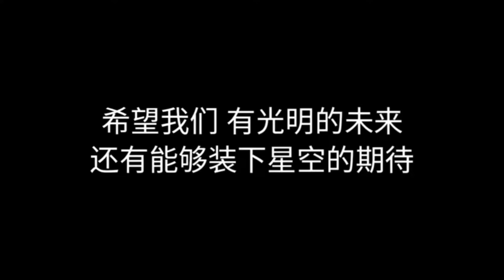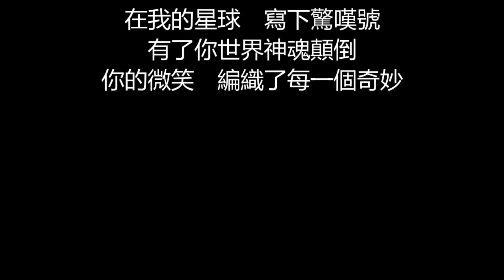阿冗 - 未發送【動態歌詞 | Pinyin Lyrics】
歡迎點歌

▶︎作品介紹
作曲：孫嘉凝
作詞：王友強
原唱：阿冗
演唱：阿冗

▶︎歌詞在下面
我和你像陌生到一切無關
朋友圈連點贊也猶豫再三
不過是恢復原狀 我本來 適合遺憾
我藏著好多的話想對你說
還沒開口就收到你的晚安
在心裡說不清楚 的滋味 叫做難過
堅持了最不應該堅持的一件事
動了最不應該動的心愛一個人
或許這就是從心動到心碎的 全部過程
對話框里的內容 我輸入 刪除了再刪除
一個人的交流我 重復了又重復
你永遠也不會發現我
曾有多卑微無助
有關於你的世界 我逃避 沒用全都沒用
太容易就原諒每次 心痛多心痛
太多無法言喻的訴說
藏在屏幕里我未發送

♪ 音樂宣傳

♪ 音樂發行

00:00:00  阿冗 - 未發送 ♪ AWALK MUSIC ♪
00:01:00  副歌 (Chorus)